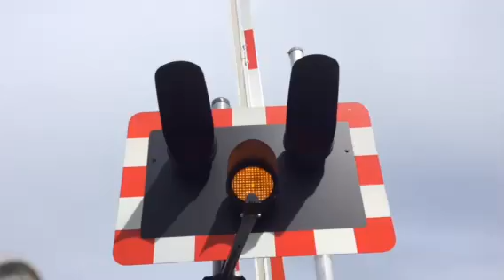Rowston north level crossing (lincs) Tuesday 19.5.15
Video 6 and that's it till hopefully tomorrow